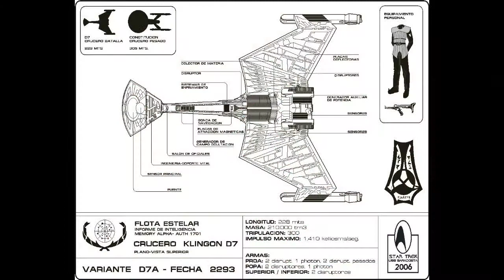Klingon K'T'inga Battle Cruiser Build (AMT - round2) vlog 2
Build of Klingon K'T'inga Class battle cruiser, the recent AMT round 2 (re-release of the TMP & TUC model kit). Model to be used in basic effects shots.